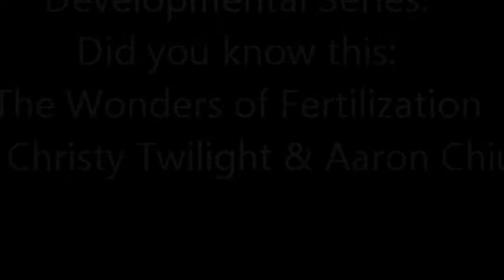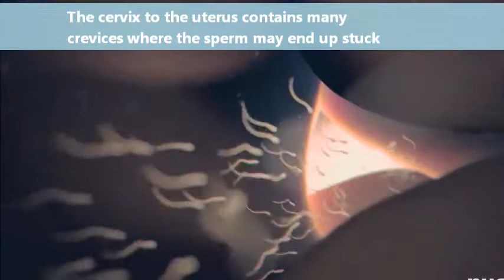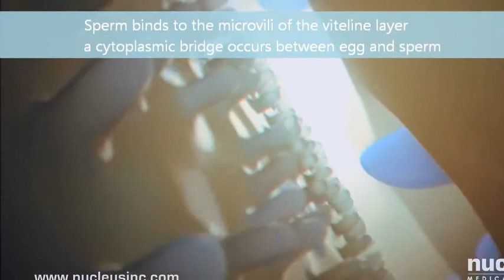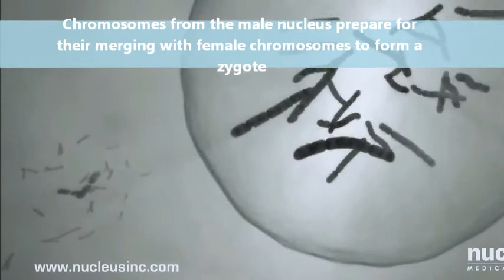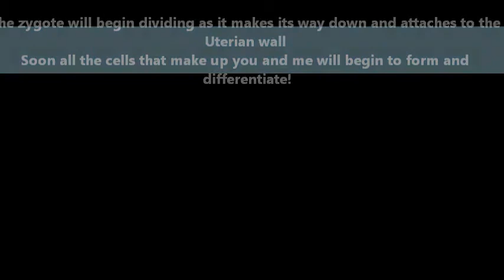St Bonaventure University Development Lecture Series: The Wonders of Fertilization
This video undergoes the story of fertilization with special thanks to "Sledgehammer" by Peter Gabriel and clips from Nuclear Medical Media. Edits were performed by Christy Twilight and storyline written by Christy Twilight and Aaron Chiu